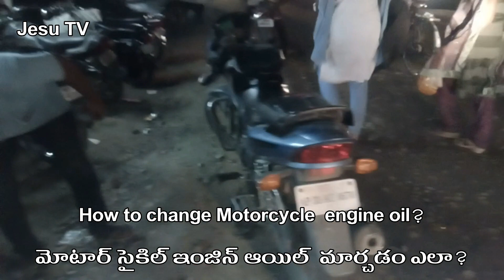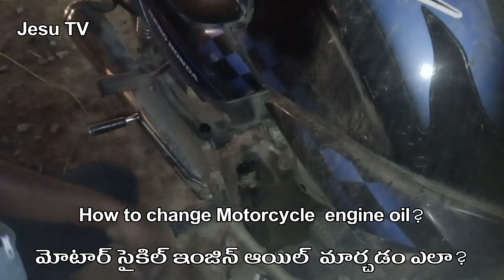How to change Motorcycle or Bike engine oil | బైక్ ఇంజిన్ ఆయిల్ మార్చడం ఎలా? | Jesu TV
మోటార్ సైకిల్ / బైక్ ఇంజిన్  ఆయిల్  మార్చడం ఎలా? || How to change  Motorcycle or Bike engine oil  || Jesu TV

honda bike oil change time

when to change oil motorcycle

how to check engine oil quality in bike

second oil change motorcycle

new bike oil change

how to change oil motorcycle

how many kilometers should we change engine oil in bike?

 engine oil change period